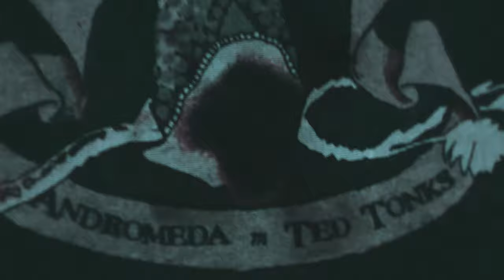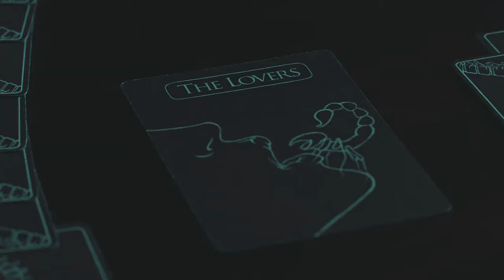The Black Family | Ditch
❝ in other words...purebloods ❞

HD and subtitles for your pleasure.

I feel this Black's tension too, so!
Ohhhh my! It was supposed to be released in August, but I ended up redoing it yesterday. I'll try to come here more often. I promise. So many ideas!
And I want to sincerely thank everyone for your feedback — this is the most precious thing for me.
THANK YOU FOR 2K ALMOST! THIS IS SO EXCITING!
Thank you to everyone who stays with me and everyone who comes! I LOVE YOU GUYS AND APPRECIATE EVERYONE VERY MUCH! YOU NEED TO KNOW IT!

You're my greatest inspiration!

FANDOM: Harry Potter (Black family)
COLORING: belovesick
SONG: /watch?v=YWcfg9W1BI4